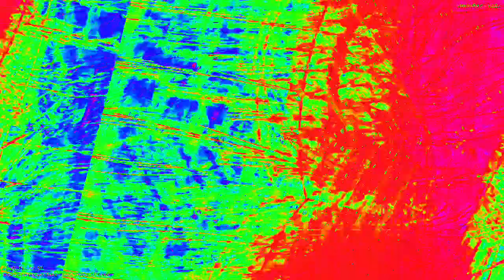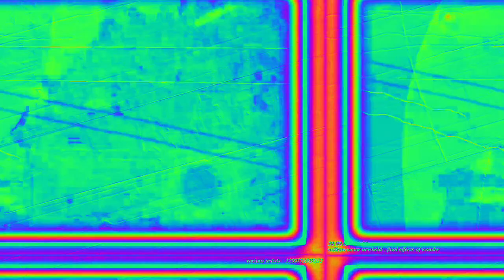[EPILEPSY WARNING] Movie 23 02 15 10h49m27s 4:44 minute video set of videos mixed made to upload.